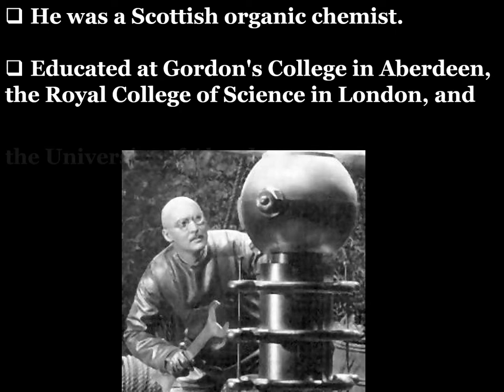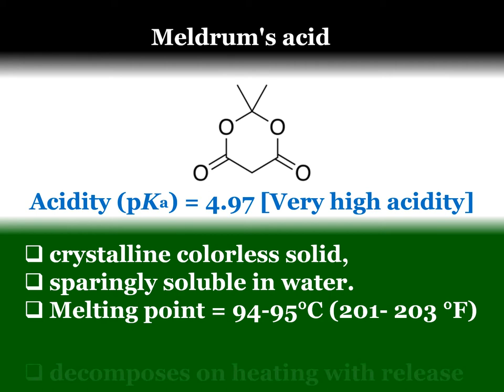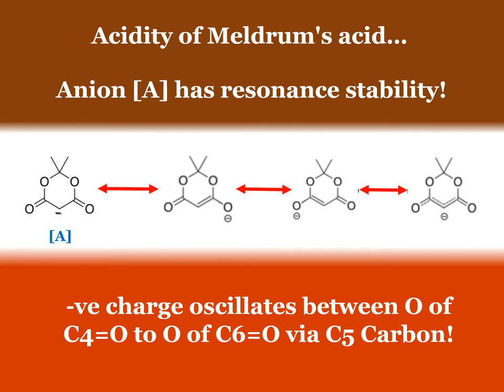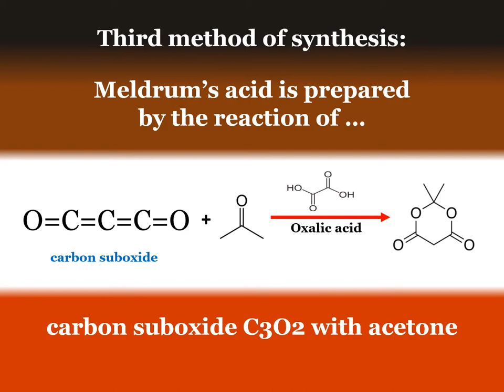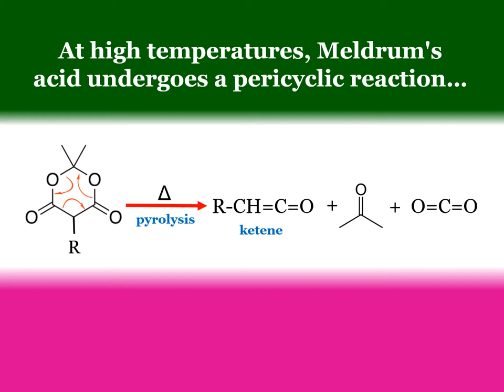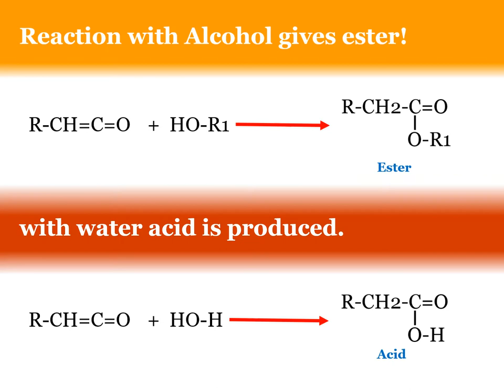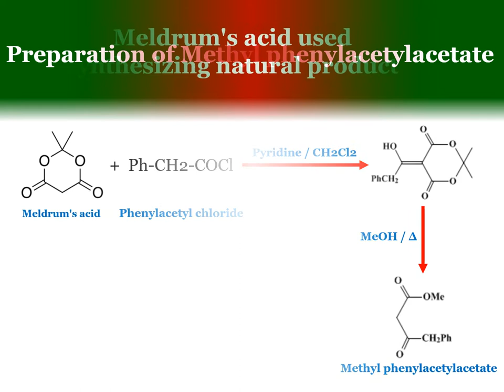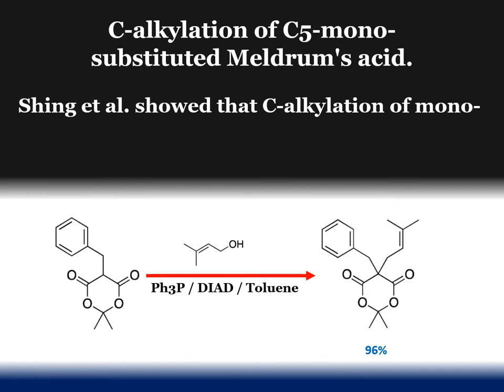Meldrum acid - A brief Review!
Meldrum's acid [2,2-dimethyl-1,3-dioxane-4,6-dione] is a powerful synthon in organic chemistry! The compound was named after the discoverer Andrew Norman Meldrum - more than 100 years ago! First synthesis also reported by discovered himself. There was a twist about its reported structure. The discovered had a strong Indian connections!